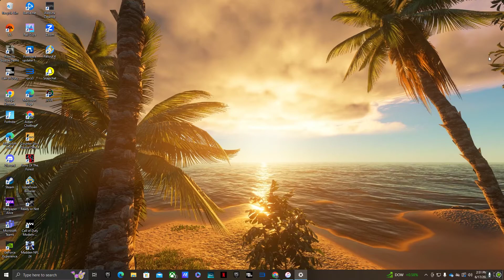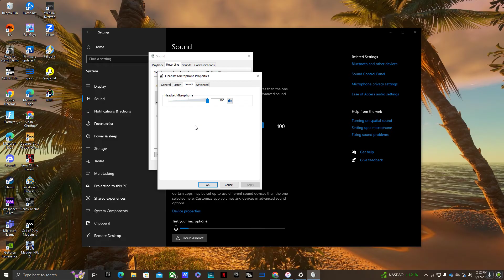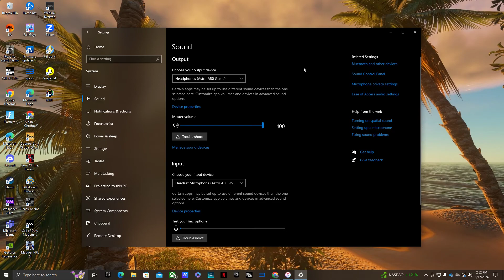ASTRO A50 HEADSET MIC FIX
I got a pair of Astro a50's and I was disappointed that the mic was not working in game or party chat. I could not figure it out and I was researching on YouTube and reddit and there were no quick fixes. Here is what worked for me and hopefully it will for you too.

Go to settings - system - sound - sound panel - playback

MAKE SURE YOUR HEADPHONES ARE THE DEFAULT DEVICE

Then go to recording, and disable the "line" recording device. This will ensure that it does not automatically switch over to that when you do not want it to, because it will create further issues.

Then go to your headset microphone - properties - levels

MAKE SURE IT IS NOT MUTED!!!

Then apply the changes and it should fix the issue.

This worked for me, hopefully it will for all of you!